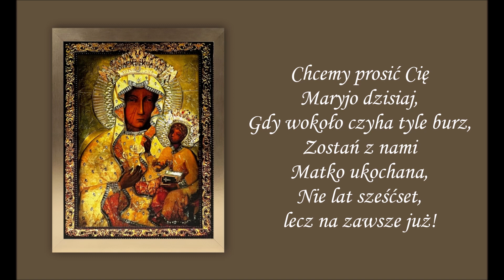Matko Tyś naród Polski - wyk. Tomasz Warchoł